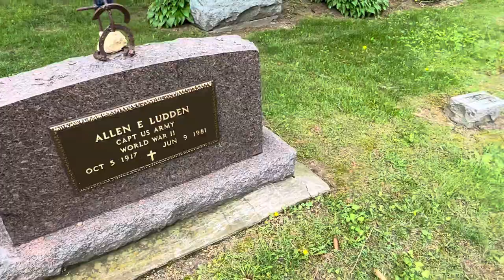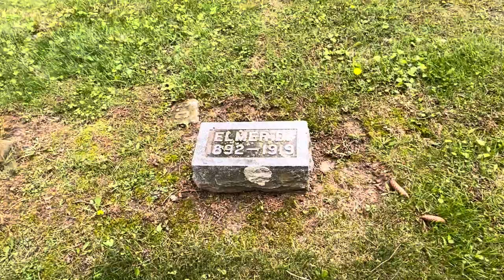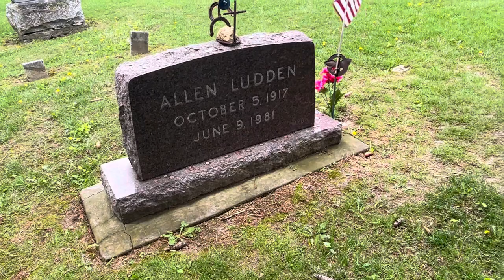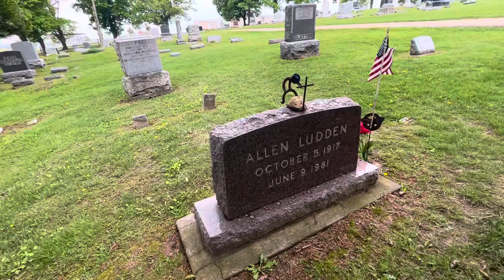The Gravesite of Allen Ludden in Mineral Point, WI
Even though it’s not Memorial Day yet, I thought I’d pay a visit to Allen Ludden & Betty White (even though Betty’s not buried there.) I thought I heard that some of Betty’s ashes were scattered at the base of Allen’s tombstone privately. I don’t know if that’s true or not. I’m pretty sure it was her family’s wish to have a private ceremony, and not to attract a big crowd. RIP to Allen Ludden and Betty White. Both are sadly missed.